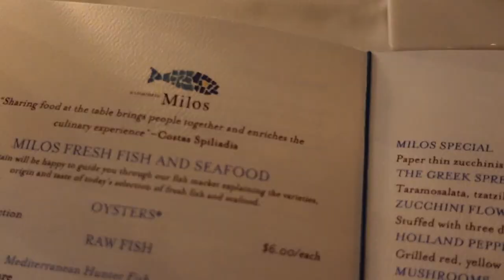MIAMI VLOG 2022 | Skims Swim Pop Up, Papi Steak, Shopping & More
Hi besties!! Hope you all enjoy this vlog, I have listed everything down below that i was wearing!

Tik-Tok: sabrina.dushaj1